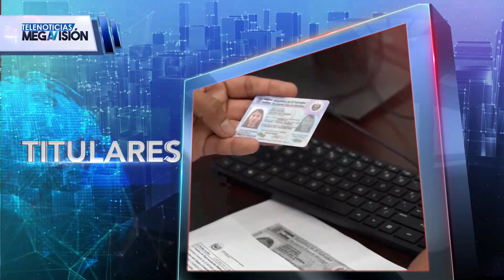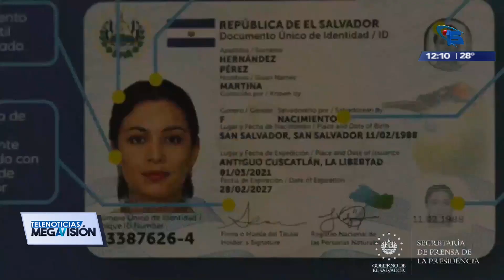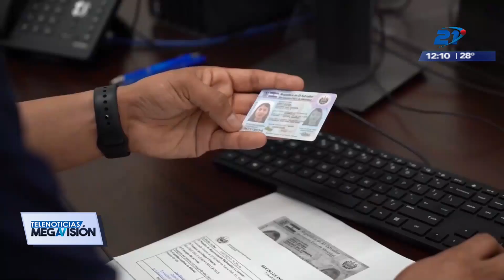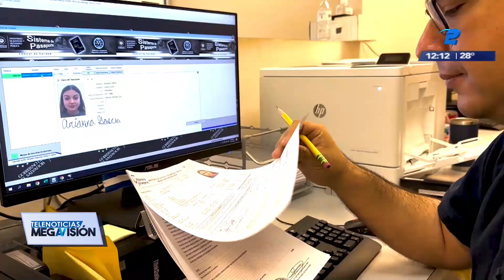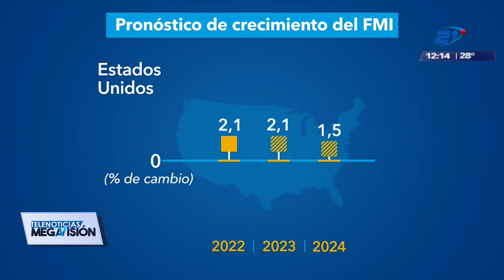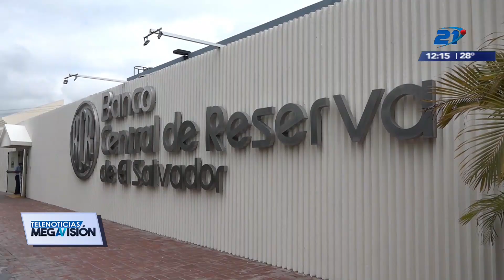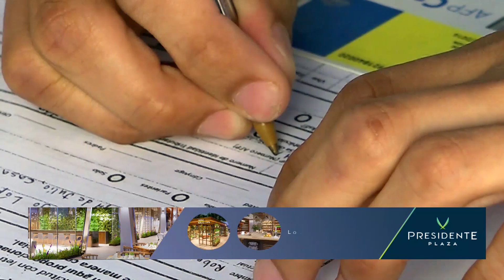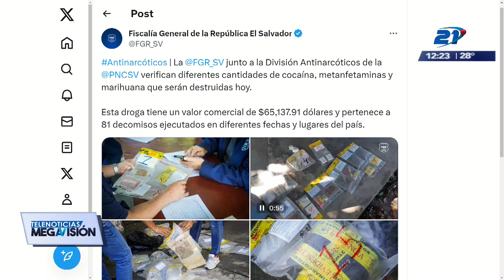Las noticias más destacadas de El Salvador | Jueves 19 de octubre de 2023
TelenoticiasGMV | Aquí podrás conocer los hechos y noticias más relevantes de El Salvador.